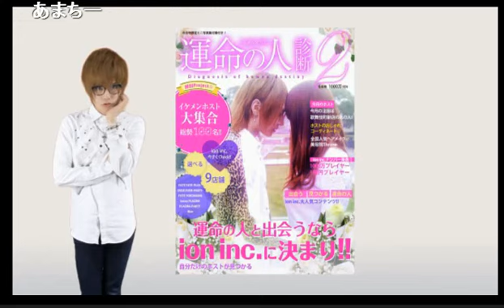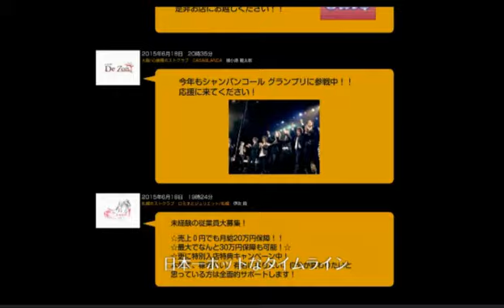時間帯お引っ越し！ラテホスの夜のボーリング事情＆夜の野球事情とは！？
Leo＆Latteの【こレオ観たラテっぱん】 (15/9/12)
《内容》
・夜のボーリング事情！
・リスナーアンケート『誰の××が１番デカそう？』
・夜の野球事情！
・好きな女性のタイプは？
・理想のセックスのシチュエーションをシミュレーション♡
・今週のタイムラテ☆

《出演》
天地寿、相夢朱里、MEI、ヒロ

nico@NIGHT新土曜レギュラー番組
【こレオ観たラテっぱん】

またしても業界大手groupdandyより
レギュラー参戦するのはLeo＆Latte

Leo代表取締役の黒咲仁、一ノ瀬晴、七海玲王
Latte代表取締役の天宮優、橘Ryo、みずき
このメンバーを筆頭に超絶イケメン個性派軍団がニコナイトでかつて見せた事もないレベルにやりたいほうだい！？

club Leo...

address：東京都新宿区歌舞伎町1-11-5　長谷川ビル１F